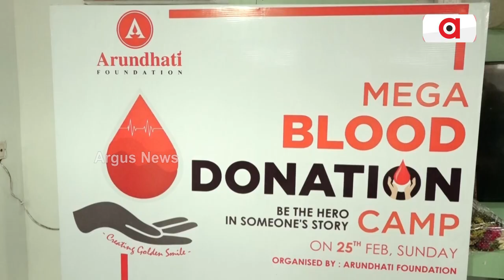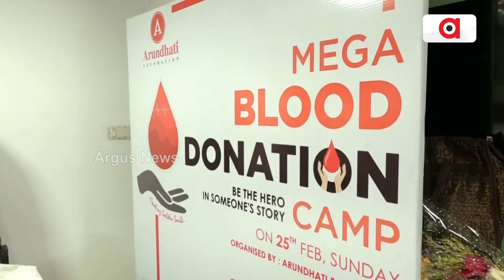ଅରୁନ୍ଧତୀ ପକ୍ଷରୁ ରକ୍ତଦାନ ଶିବିର ଆୟୋଜିତ || Blood Doation Camp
ଅରୁନ୍ଧତୀ ଗ୍ରୁପ୍ ପକ୍ଷରୁ ପ୍ରତି ବର୍ଷ ଓଡ଼ିଶାର ବିଭିନ୍ନ ସ୍ଥାନରେ ରକ୍ତଦାନ ଶିବିର ଆୟୋଜିତ ହେଇଥାଏ। ଆଜି କଳାହାଣ୍ଡି ଜିଲ୍ଲା ଭବାନୀପାଟଣା ସ୍ଥିତ ଅରୁନ୍ଧତୀ ଅଟୋମୋଟିଭରେ ଏହି ଶିବିରର ଆୟୋଜନ ହୋଇଛି ।